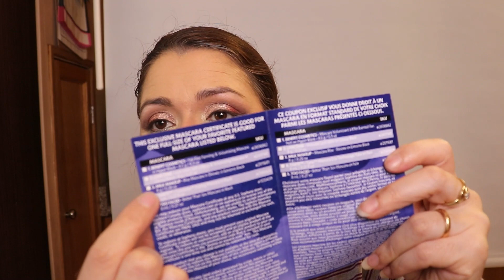Testando maca R.E.M. beauty e mais novos high end (2024)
Ola' a todos, no video de hoje vou testar pela primeira vez a marca de maquilhagem da Ariana Grande R.E.M. beauty e dar as minhas primeiras impressoes. Viu fazer um tutorial de maquiagem, passo a passo a experimentar maquilhagem nova high end que saiu recentemente. Novos batons da Mac e primers, paleta Natasha Denona retro glam, blush em creme da Makeup by Mario e mais. Espero que gostem.

xxxxxxxx

Maquilhagem que usei:

Paleta- Natasha Denona retro  glam eyeshadow palette
Serum primer- Mac snow peony hyoer real kit serumizer skin balancing hydration serum
Olhos, labios e iluminador- R.E.M. beauty your truly makeup set: midnight shadows lustrous liquid eyeshadow in 1954, interstellar highlighter topper in honeymoon high, on your collar plumping lip gloss in pink razor
Blush- Makeup by Mario soft pop plumping blush veil cream in just peachy
Baton- Mac locked kiss ink 24H lip colour i 52 vixen
Mascara- Benefit fanfest fanning & volumizing mascara in hyper black
Sombra liquida- R.E.M. beauty midnight shadows liquid eyeshadow in robcoat (osso da sobrancelha)
Base- R.E.M. beauty sweetner foundation in medium 1w
Corrector- R.E.M. beauty sweetner concealer in medium 1w

Mascara de labios- Tarte sea jelly glaze anytime lip mask in strawberry jely
Po' - Tatcha the silk powder radiant translucent setting powder